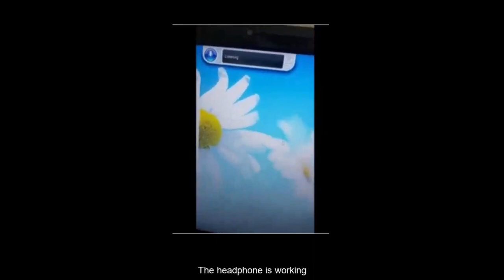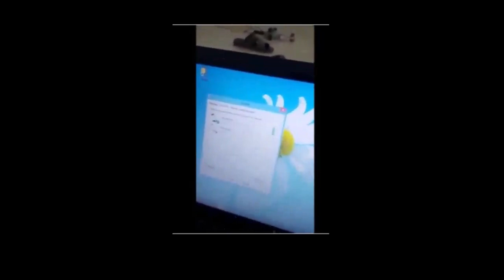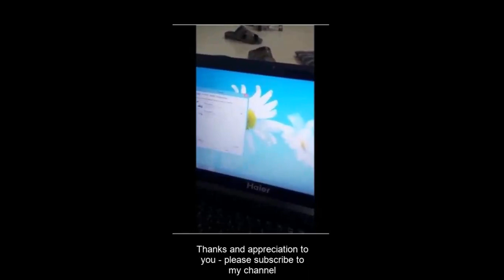Making a microphone with simple tools